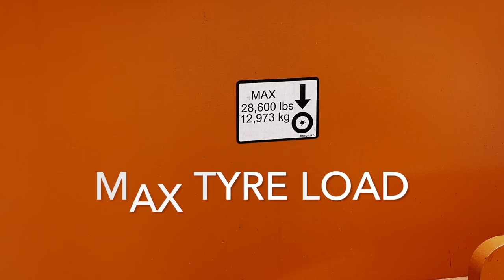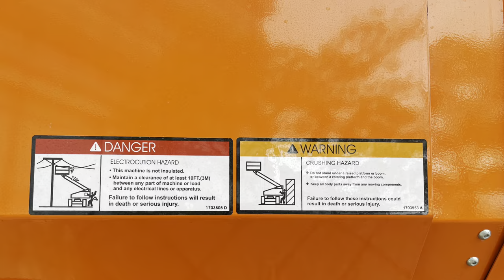JLG 1500SJ Ultra Series Telescopic Boom Lift (Apple HDR 1080p)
This js JLG’s 1500SJ boom lift that can extend to 45 meters high.
Video shot with iPhone 12 Pro Max in HDR 1080p mode.